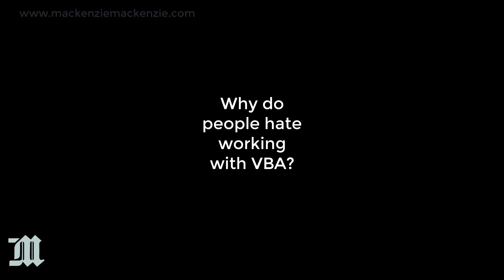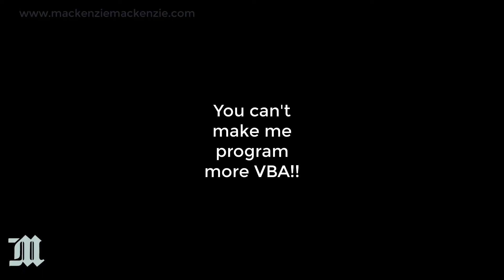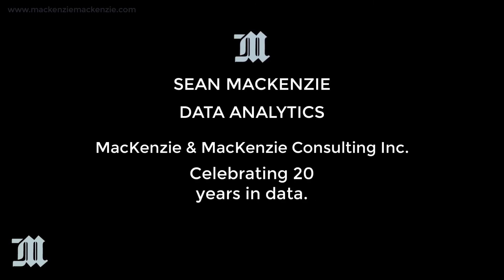VBA Programmer / World's #1 Dreaded Programming Language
This week, watch in horror as I take a look at stackoverflow’s annual developer survey, and it’s statistics on the most popular, most loved, and most DREADED programming languages in use today. It turns out that the most dreaded language is actually one that I have used for various purposes for 20 years.. and I understand why it is the number one dreaded programming language around!  We will also see that it is one of the most widely used languages due to its long history.

Credits:

Photo of Woman Wearing Turtleneck Top - Photo by Ali Pazani from Pexels
Tandy Coco2 Picture - by Lamune (Talk) - Copied from English Wikipedia Tandycoco2.jpg
Censor Beep - Mike Koenig, Sound Bible
Poker Chips - Daniel Simion, Sound Bible
Incoming Suspense - Maximilian, Sound Bible

most dreaded programming language
vba history
why vba isn't popular among programmers
least popular programming language
vba
visual basic
stackoverflow survey
stack overflow survey
stack overflow survey 2020
vba programming
why programmers hate visual basic
visual basic legacy
vbscript
programming language
programming languages 2020
top programming languages 2020 stack overflow
computer programming for beginners
sean mackenzie